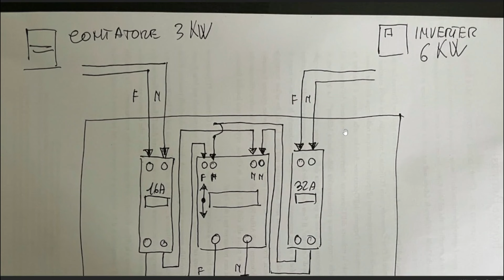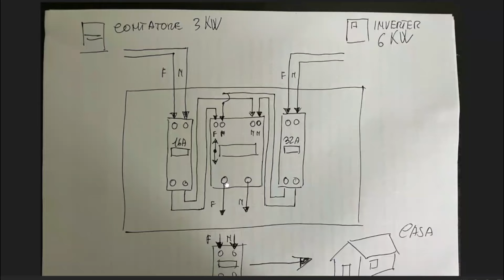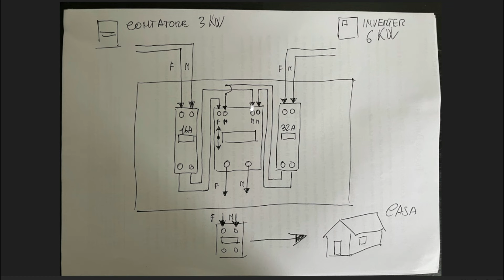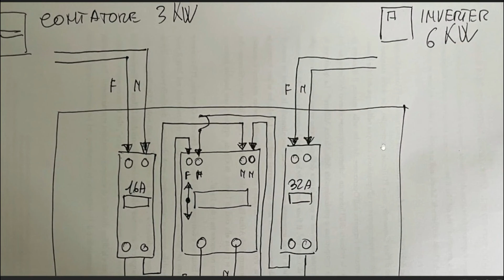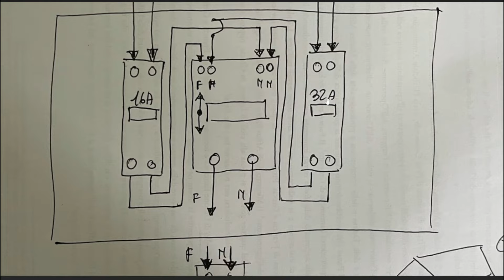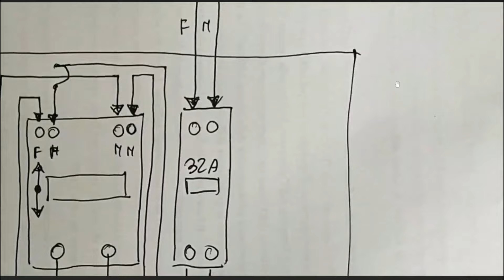SPIEGAZIONE passo passo SCATOLA AC per Fotovoltaico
🔋Per tutte le informazioni per l'acquisto del BOX 15KWH al prezzo di
👉€1480,00 SPEDIZIONE DA CINA in 40/50 Giorni
👉€1870,00 SPEDIZIONE DA EUROPA 5/7 Giorni

Tasse e spedizione assistenza al montaggio incluso.
Mandare una mail a questi indirizzi e specificare questo codice per accedere allo sconto:
👉SCFETC15

👉Raccomandiamo: Educazione nei commenti e riferimenti esclusivamente inerenti all'argomento trattato. Commenti offensivi o non riguardanti l'argomentazione trattata, saranno bannati o potranno incorrere, in azioni legali!

👉La canzone "Free Energy è la rivoluzione" è di proprietà Sandro Cicali
👉Consulenza Personalizzata